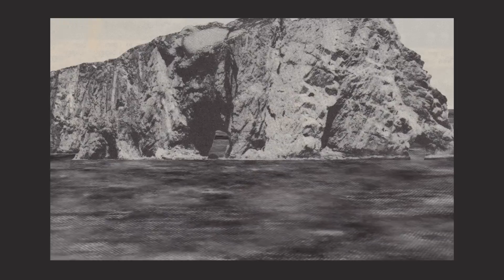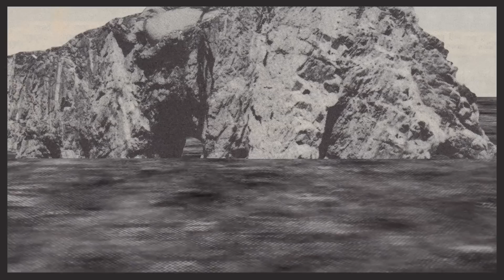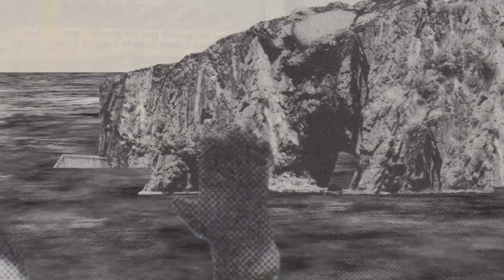S&S Presents Dreams: Bing & Ruth - Quebec (Climber)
'Quebec (Climber)' by Bing & Ruth is the second single from the compilation S&S Presents: Dreams, out on Cascine.

Listen to the first single, 'France (Grands Boulevards)' by Yumi Zouma,

Collage and animation by Nathaniel Whitcomb.